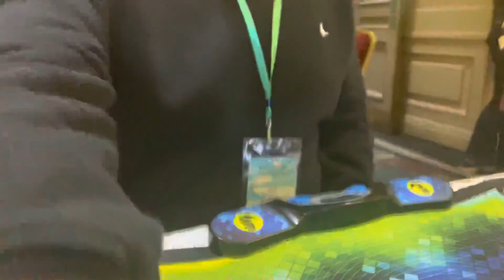36.35 Official Megaminx Single | Seaside Solving Saturday 2022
PR2, but far from my best solving. I don’t mind too much as I’ll have 2 rounds at Farnworth C next week. I found a good mindset that worked for the last 2 rounds of 3x3 so will see if that does anything for me at Farnworth.
Megaminx: YuHu V2 M